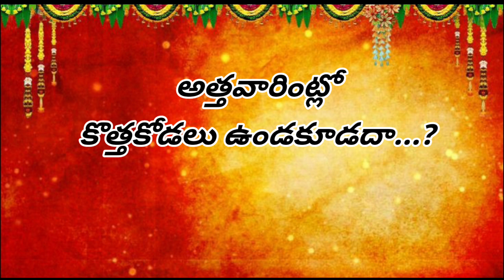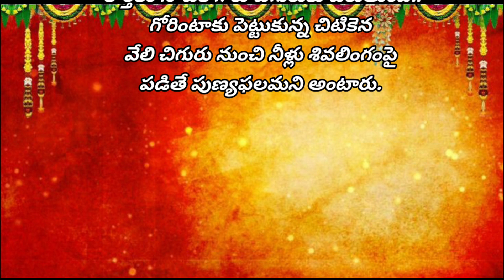అసలైన సమాధానం😲ఆషాడమాసంలో కొత్తగా పెళ్ళైన ఆడపిల్లలు అత్తగారింట్లో ఉండకూడదు ఎందుకంటే..!!😲/సంప్రదాయాలు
PrarambamMugimpu2024కొత్తగాపెళ్ళైనఆడపిల్ల పుట్టింటికి వెళ్లేమాసంఆషాడమాసం
Ashadam 20224
ఆషాడమాసం 2024
#2023 Ashadamasam
ఆషాడమాసం 2024
Ashadamasam prarambam 2024
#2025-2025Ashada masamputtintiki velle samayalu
#24-2025
gruhapravesham muhurtham
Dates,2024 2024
ashada masam
ashada masam 2025,
#2024 ashada masam,
ashada masam 2024 dates,
#2024 ashadam,
ashada masamstartingdates2024
#2024 ashada masam prarambam tedhi,
ashada masam prarambam tedhi 2024,
#2024 ashada masam starting dates,
ashada masam 2024dates in telugu,
ashada masam dates in telugu
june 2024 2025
#2023,2024
june 2024gruhapravesha Muhurtham,
june 2024gruhapravesham muhurtham in Telugu,
june 2024griha Pravesha muhurt in Telugu,
housewarming dates,
june 2024 housewarming dates,
#2024 june,
good days,
subha muhurtham dates,
manchi roju,
important dates,
June 2024gruhapravesha,
#2024 june gruhapravesham,
june 2024 Housewarming,
housewarming dates in June,
telugu calendar
ashada masam,
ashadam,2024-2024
ashada masam 20234
#2023 ashada masam,
#2024 ashadam,
ashada masam starting dates 2024
2024ashada masam prarambam tedhi,
ashadha masam prarambam tedhi 2024
#2023 ashada masam starting dates
ashada masam 2024 dates in telugu
ASHADAMASAMPRARAMBAM DATE
Do mention in the comments section your valuable comments and also the videos you would like to watch on our channel.
💐🥰🙏thankqq. ❤❤❤